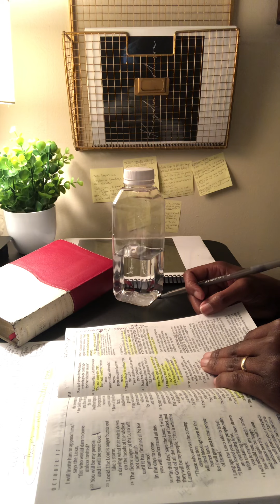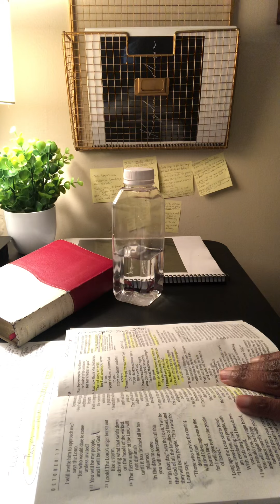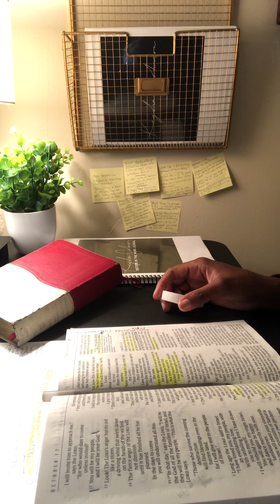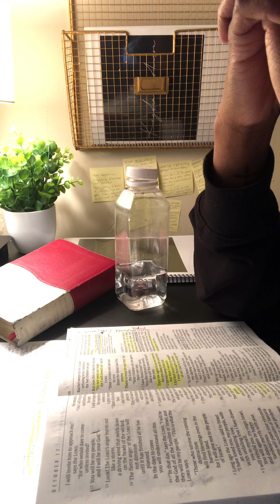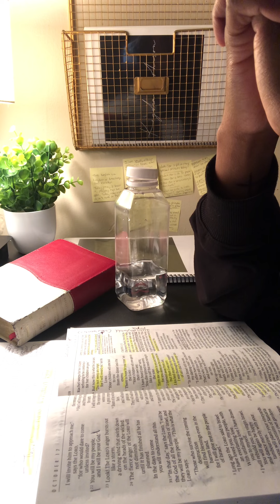One Year Bible: Come on in and read 1 Timothy 2:1-15 | Keysha Johnson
One Year Bible: Come on in and read 1 Timothy 2:1-15 with me.

Please join us in memorizing and meditating on a verse of Scripture today: "I urge you, first of all, to pray for all people. Ask God to help them; intercede on their behalf, and give thanks for them. Pray this way for kings and all who are in authority so that we can live peaceful and quiet lives marked by godliness and dignity." 1 Timothy 2:1-2 (NLT)

Prayer Point: Pray for the leaders of your city. Pray that God would show you the strongholds in your city. YOU have been assigned to SPIRITUALLY STEWARD the place where you live.